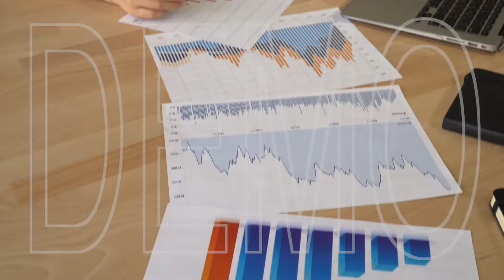Lead Generation Marketing Video Demo Local Business Videos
Real Nice Videos like this are available...
Over 90 Niches to pick from...